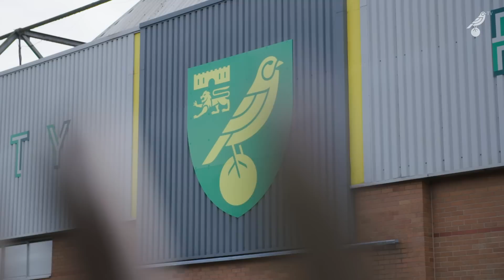INTERVIEW | Mark Attanasio on his new role at Norwich City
Mark Attanasio speaks to CanariesTV on his new role on Norwich City's board.